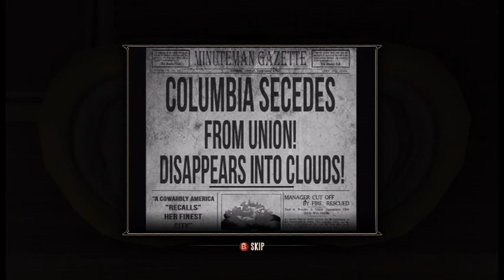Let's Play: Bioshock Infinite (part4) The Game Begins!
I GET TO SHOOT THINGS! Finally, I thought this game was just going to be walking around and racism.